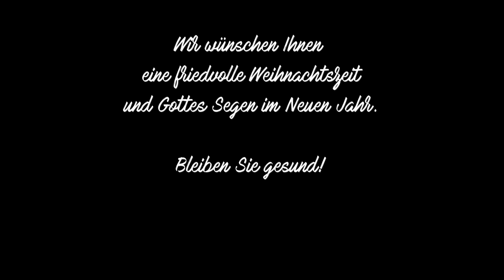San Francesco Chor, Band & Solisten - Peace Has Come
Liebe Freundinnen und Freunde des San Francesco Chores,

wer hätte letztes Jahr Weihnachten gedacht, dass wir irgendwann darüber nachdenken müssten, ob wir einem Menschen unsere Zuneigung durch Nähe, eine Umarmung, einen Kuss zeigen dürften, oder dass Liebe bedeuten könnte, Abstand halten zu müssen?

Die über uns hereingebrochene Pandemie trifft uns deshalb so hart, weil sie das verhindert, was uns als Menschen ausmacht. Uns als Chor trifft sie darüberhinaus, weil sie uns an dem hindert, was unser Leben reicher macht, dem Singen.

Wie auch immer Sie dieses Jahr Weihnachten feiern können oder dürfen, wir wünschen Ihnen Trost und Frieden, den Frieden, den die Menschen sich gerade Weihnachten so sehnlich wünschen.

Die Aufnahme "Peace has come“ entstand bei der Adventskonzertreihe zum 30jährigen Jubiläum des San Francesco Chores unter Beteiligung der befreundeten Chöre Vincent´s Friends aus Oberaußem, MGV Bedburg "Die Erftharmoniker", Kirchenchor St. Cäcilia Niederembt und der San Francesco Band. Solisten sind Katrin Janke (Sopran) und Thomas Lemke (Bass).

Die Gesamtleitung liegt in den Händen von Dr. Udo Rose
und Musikdirektor Hermann Jürgen Schmitz.

Ihnen und Ihren Liebsten frohe und besinnliche Weihnachtstage und einen guten Rutsch in ein hoffentlich besseres Neues Jahr.